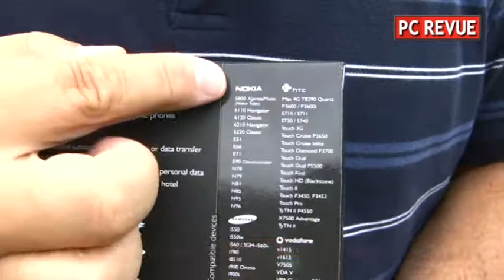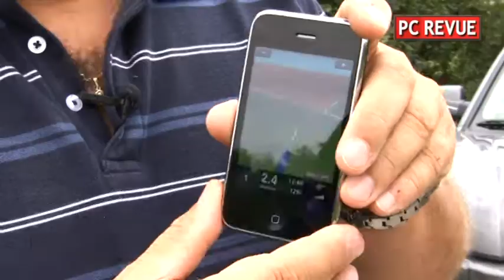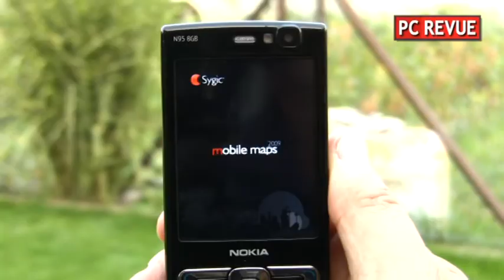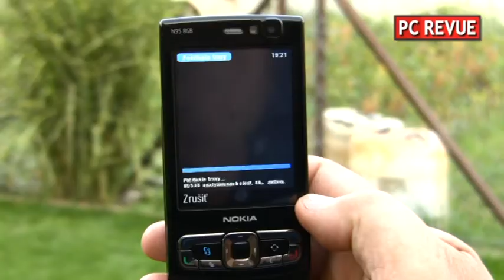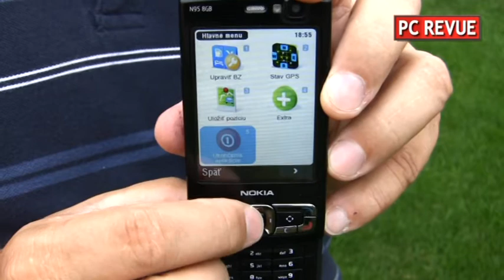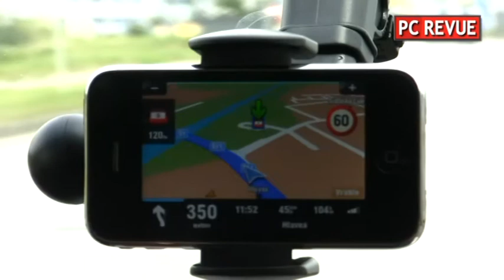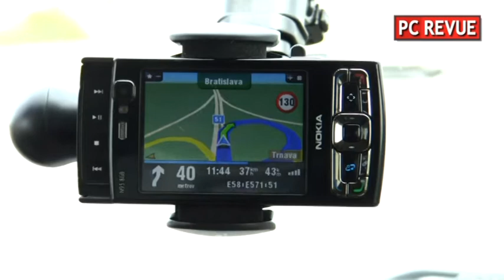Sygic Mobile Maps 2009 on iPhone 3GS and Nokia N95 8GB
Predstavenie navigacneho softveru Sygic Mobile Maps 2009